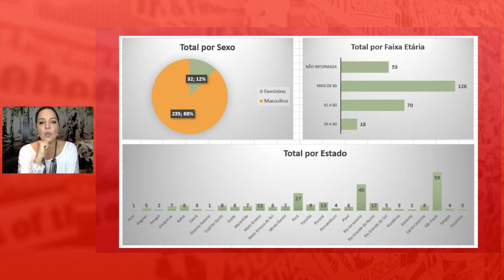CONVERSAS do Caso Robinho, DINHEIRO NA CUECA para PAGAR funcionários e FOGO em IGREJAS do Chile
Robinho e Santos Futebol Clube suspendem contrato após revelação de conversas do jogador sobre acusação de estupro.
Senador flagrado com dinheiro na cueca diz que escondeu notas pra proteger pagamento de funcionários e colegas senadores sugerem que ele peça licença do Senado Federal.
Eleições na Bolívia: boa de urna dá vitória para candidato do ex-presidente Evo Morales, enquanto no Chlie protestos que antecipam plebiscito sobre mudanças na constituição terminam em vandalismo contra igrejas.
No Rio de Janeiro, estudo mostra que milícias controlam mais da metade do território da cidade e dominam 33% dos moradores da cidade.
Dia do médico é lembrado com homenagens aos profissionais que morreram no combate à Covid-19.
Na França, professor é decapitado por extremista islâmico.

O Giro do AIndignada é atualiza o que foi notícia durante o fim de semana e antecipa os assuntos do momento. Nesta edição, Luciana Liviero fala sobre as conversas divulgadas no Caso Robinho, o argumento de defesa usado pelo senador flagrado com dinheiro na cueca, a onda de incêndios em igrejas no Chile, os números impressionantes do crime organizado no Rio e os médicos que foram vítimas da Covid-19.